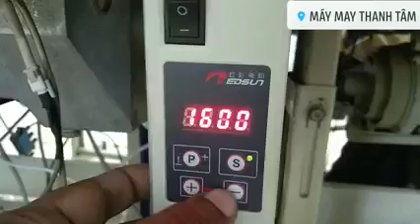cách mở mật khẩu bên trong hộp EDSUI.